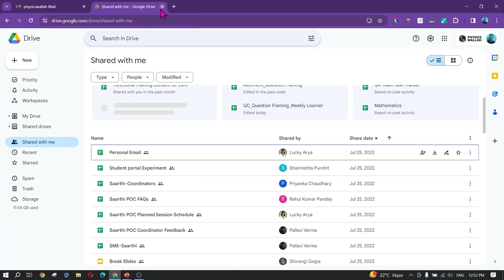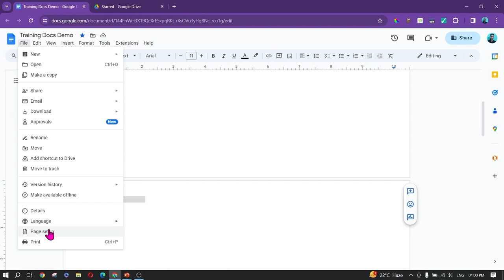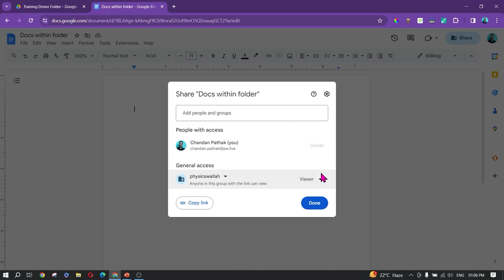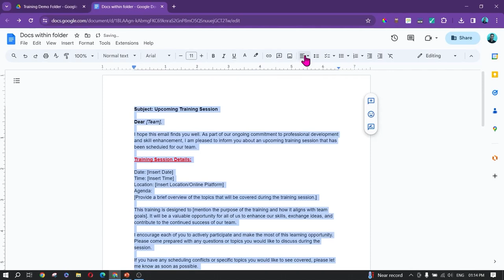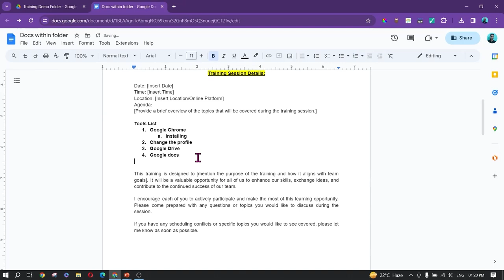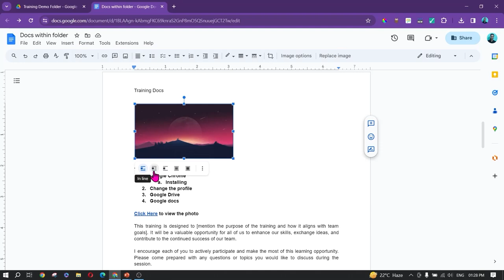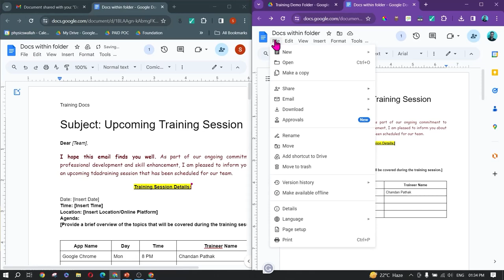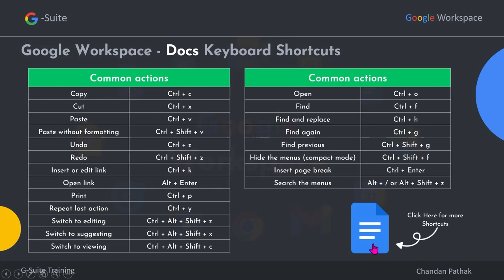Google Docs Full course 2024 | What is Google Docs | Google Docs Tutorial Google Workspace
Welcome to our comprehensive Google Docs Full Course for 2024! Whether you're a beginner wanting to learn the basics or an experienced user looking to master the latest features, this tutorial is perfect for you. Google Docs is a powerful word processing tool that allows you to create, edit, and collaborate on documents from anywhere. Join us as we explore everything Google Docs has to offer in 2024!

📌 What You'll Learn:
Introduction to Google Docs: What is Google Docs and why it's a leading word processing tool
Getting Started: How to create a Google Docs account
Navigating the Interface: Understanding the Google Docs dashboard
Creating and Editing Documents: Tips for writing, formatting, and styling your documents
Advanced Features: Collaboration tools, add-ons, and offline access
Templates and Styles: Using and customizing templates for different needs
Sharing and Collaboration: How to share documents and collaborate in real-time
Integrations: Connecting Google Docs with other Google Workspace apps and third-party tools
Tips and Tricks: Enhancing your productivity with Google Docs shortcuts and hidden features

🆕 What's New in Google Docs 2024:
Updated User Interface: Discover the refreshed design and new features
Enhanced Collaboration Tools: Learn about new ways to collaborate more efficiently
Advanced Formatting Options: Explore the latest tools for document formatting
New Productivity Features: Discover additions that help streamline your workflow
Stay ahead with our in-depth tutorial and make the most of the powerful features offered by Google Docs in 2024.

📺 Chapters:
0:00 - Introduction
0:22 - What is Google Docs?
2:08 - Google Docs Interface
3:38 - Creating a Google Docs documents
3:57 - How to create documents using a template
4:40 - Navigating the Google Docs Interface
11:00  - Different way to create Google Docs
15:12 - How to make a copy of Google Docs
15:36 - How to share and download Google Docs
17:48 - How to rename Google Docs
18:08 - How to setup Version History in Google Docs
19:49 - How to make Google Docs available offline
20:28 - Creating and Editing Documents
21:41 - Text Basics & Formatting Text and Adding Hyperlinks
30:50 - Headers, Footers, and Page Breaks
33:31 - Working with Tables & Inserting Images
39:45 - Sharing and Collaborating
47:15 - Adding and Replying to Comments
50:56 - Keyboard Shortcuts

📚 Additional Resources:
Official Google Docs Help Center